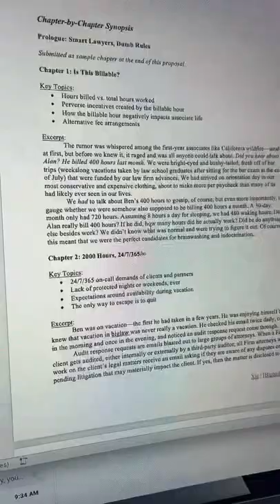a day in my life as an unemployed writer in nyc